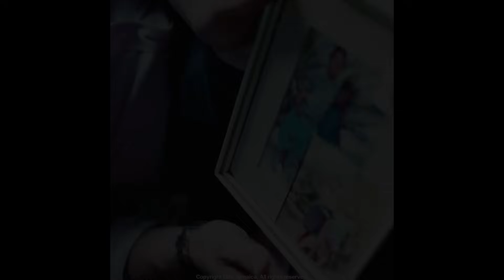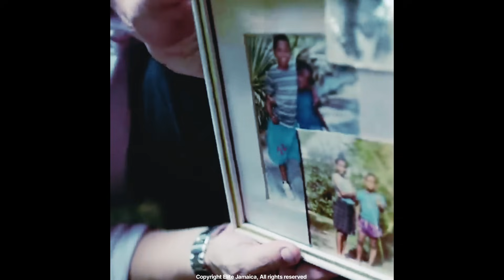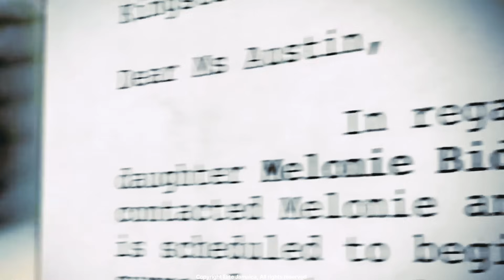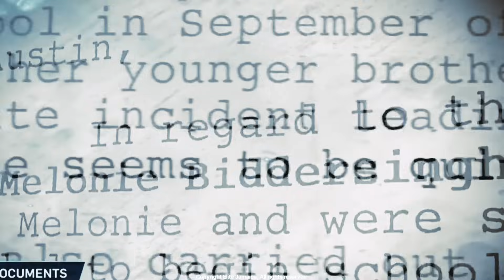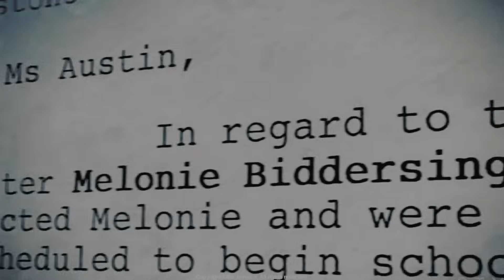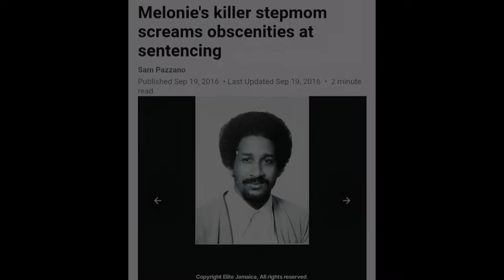The TRAGIC STORY of Dwayne 'Sabo' Biddersingh From JAMAICA to a CANADIAN HELL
# The Suspicious Death of Dwayne Biddersingh: A True Crime Story

Dwayne Biddersingh was a 13-year-old boy from Jamaica who came to Canada in 1991 with his siblings to live with their father, Everton Biddersingh, and his wife, Elaine Biddersingh. He had a difficult and unhappy life in Toronto, where he was abused, neglected, and isolated by his parents. He died in 1992 after falling from the balcony of the family's 22nd-floor apartment, but his death was never fully investigated or explained. His case was overshadowed by the murder of his sister, Melonie Biddersingh, whose body was found in a burning suitcase in 1994. This is the story of his life and death, and the questions that remain unanswered.